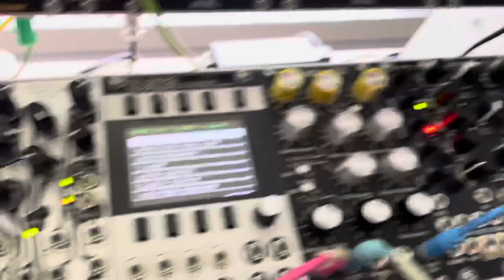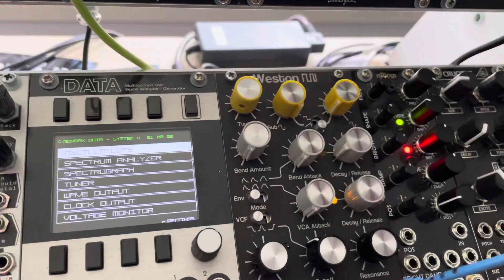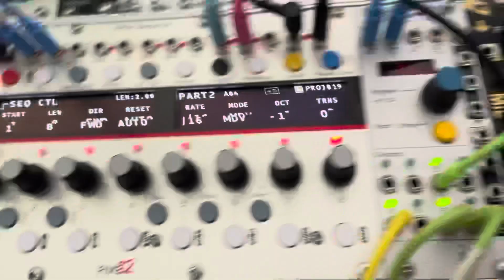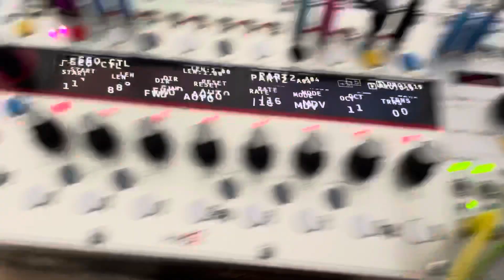Weston Precision Audio B2 as a melodic voice